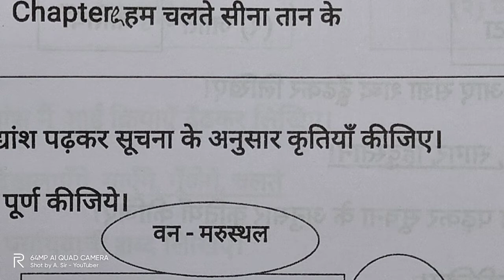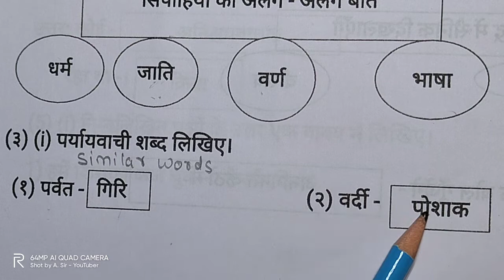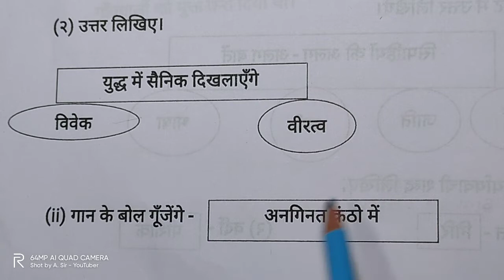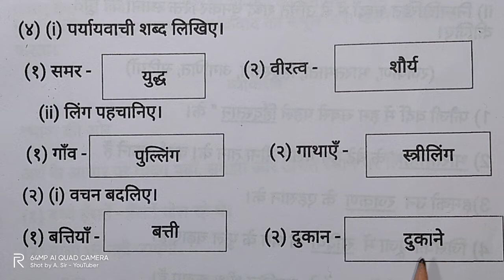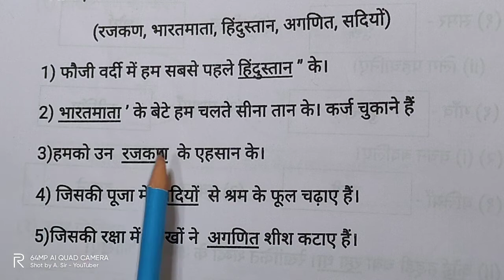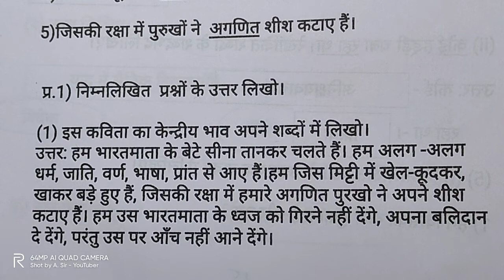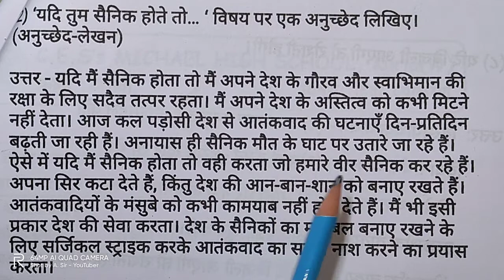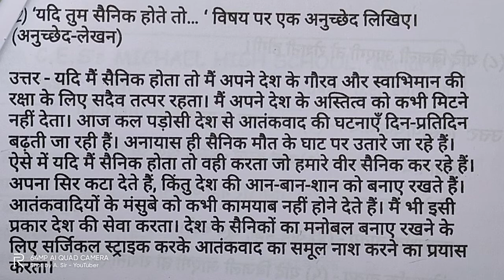Notes 📑 Hum Chalte Sina Tan Ke class 7 Hindi subject